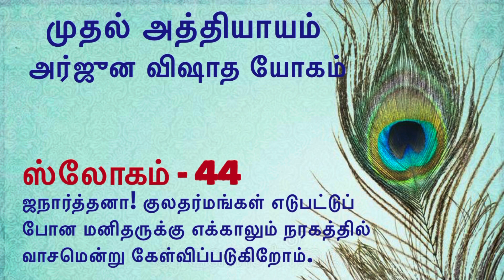Bhagavadgita 2.0 Chapter 1 Arjuna Vishatha yogam Slogam 1.44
Chapter 1
Arjuna Vishatha yogam